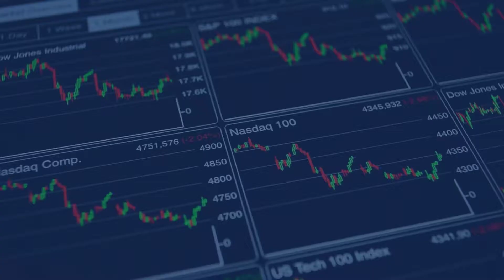Can Avalon Advanced Materials ride the lithium tidal wave?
Lithium miners have been the best performing sector of almost every sector of the stock market over the past year. This has been due to a ‘tidal wave’ of new lithium demand as electric vehicle (EV) sales dramatically increased over the past year. For example global electric car market share more than doubled from 4.2% in calendar year 2020 to 8.7% in the month of June 2021. This has led to a surge in lithium demand and subsequently lithium prices in 2021. Lithium prices (1 year chart) have risen rapidly due to a massive demand increase from booming EV sales  Source: Trading Economics One under the radar lithium junior is Avalon Advanced Materials Inc. (TSX: AVL | OTCQB: AVLNF) (“Avalon”). Avalon has six projects, providing investors with exposure to lithium, tin and indium, as well as rare earth elements, tantalum, cesium and zirconium. Avalon is currently focusing on developing their Separation Rapids Lithium Project near Kenora, Ontario, while looking at several new project opportunities, one being a lithium hydroxide (and other materials) refinery in Thunder Bay, Ontario, Canada. They are also working to advance their Lilypad Cesium-Tantalum Project, in Ontario, Canada. Separation Rapids Lithium Project (100% owned; Ontario, Canada) + possible lithium battery materials refinery (Thunder Bay, Canada) SubscribeEmail address is invalidThank you for joining InvestorIntel daily email updates Avalon completed a PEA of their 100% owned Separation Rapids Lithium Project in 2018, resulting in a pre-tax NPV8% of $156 million, post tax IRR of 22.7%, CapEx C$77.7 million with a 20 year mine life. Then in March 2021, Avalon announced a Letter of Intent (LOI) with Fort William First Nation (FWFN) to collaborate on the development of a lithium battery materials refinery located on industrial lands owned by FWFN in Thunder Bay, Ontario. As stated in the announcement: “This facility would be designed to accept lithium mineral concentrates from Avalons Separation Rapids Lithium Project (70 km north of Kenora) and Rock Techs Georgia Lake Lithium Project (145 km northeast of Thunder Bay), as well as potentially other emerging, new lithium mining operations in northern Ontario, to produce lithium hydroxide and other lithium battery materials.” Then in May 2021, Avalon reported that their recent process testwork using dense media separation (“DMS”) technology had proven to be successful at producing a high-quality petalite lithium mineral concentrate (4.0%  4.2% Li2O) from their Separation Rapids Lithium Project. The concentrate is suitable for the needs of specialty glass-ceramic end-users. As a result, Avalon is now looking at acquiring their own DMS equipment so they can more quickly meet the needs of the many end-users that have expressed interest over the years in their petalite product samples. Avalon will also resume exploration work this summer on the western part of the Separation Rapids property to further work towards growing their resource. Avalon Advanced Materials Separation Rapids Lithium Project – PFS & PEA completed  Source: Company presentation Announced in July 2021, Avalon is now in active discussion to potentially progress their lithium materials refinery in Thunder Bay. The release stated: “On the lithium battery materials market development work, Avalon continues to engage with potential customers looking for new supply sources and are in active conversation with one group in Europe. With a firm commitment on off-take, Avalon can then proceed with its plans for establishing a lithium refinery in Thunder Bay.” Lilypad Cesium-Tantalum Project (100% owned; Ontario, Canada) Avalons Lilypad Property, located 150 km northeast of Pickle Lake, Ontario, is an exploration stage project with cesium-tantalum-lithium mineralization. It has some potential to be a secondary lithium supply source for Avalon, however, cesium and tantalum are the key products for now. In July 2021 news, Avalon stated: “Following the closing of the recent flow-through financing, an exploration work program was initiated in June on its 100% owned Lilypad Cesium-Tantalum Project involving re-establishing a field camp and new grid on the property in preparation for detailed mapping and geochemical sampling to commence later this month. Additional cesium mineralized rock was collected from the Pollucite Dyke for continued process research on techniques to efficiently concentrate the rare cesium mineral pollucite, which continues to be in high demand. Drilling is planned for later this year.” Avalon Advanced Materials project pipeline  Source: Company presentation Closing remarks As evidenced by a recent record lithium spodumene spot market price achieved this past week of US$1,250/t (around 3x the contract prices from 12 months ago), there is now a new realization that lithium supply is critically low. This means it is a great time to be a lithium miner and it generally acts to boost the sentiment of the sector...